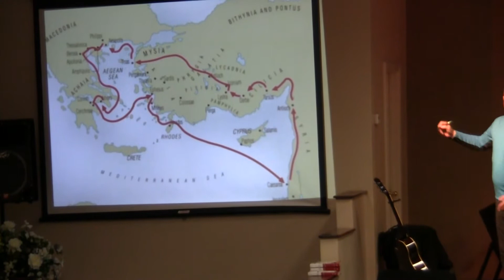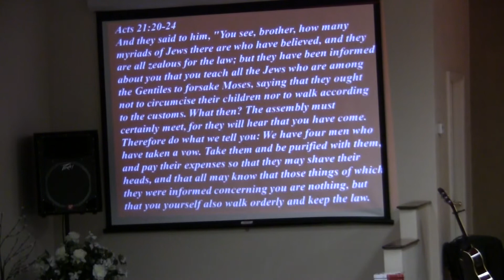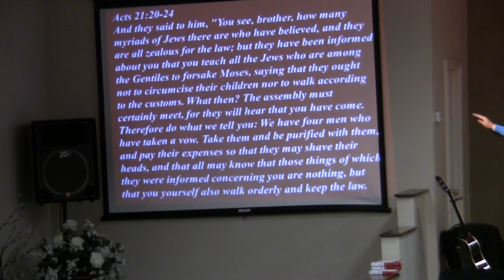Love Like Jesus / Acts 21C